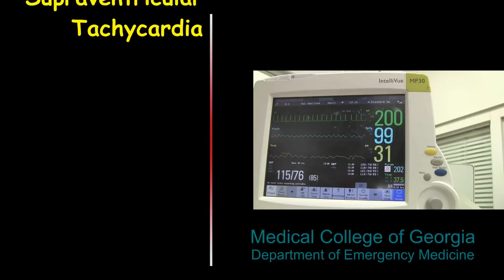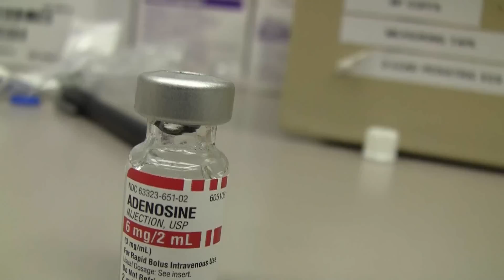SVT or Supraventricular Tachycardia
This video demonstrates the treatment of a patient with supraventricular tachycardia (SVT) using adenosine.